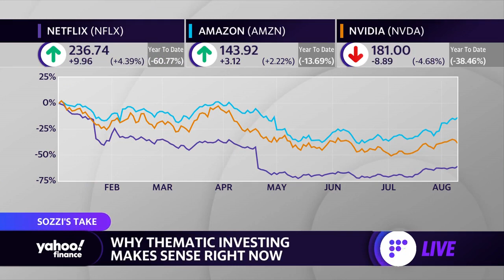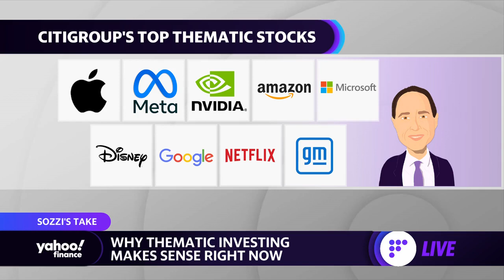Why thematic stocks like Apple, Disney, Meta make sense right now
Yahoo Finance Live’s Brian Sozzi discusses a Wall Street note explaining why stocks like Apple, Disney, and Meta are still compelling for investors.